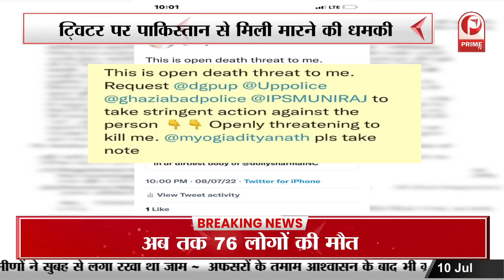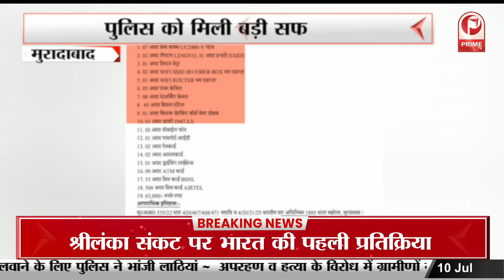जेल में बंद महिला कैदियों और उनके बच्चों का भविष्य संवारेगी योगी सरकार || Prime Tv